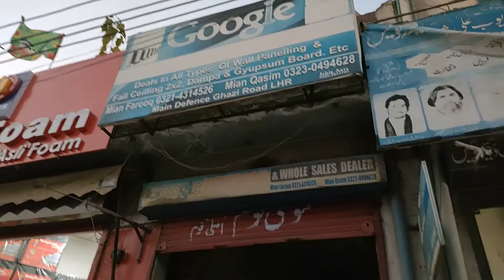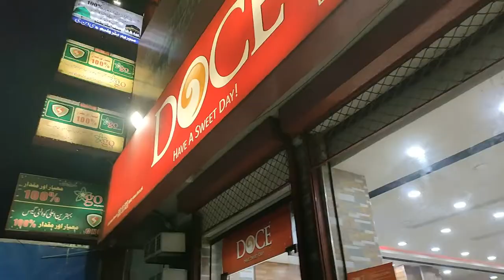Ghar Main Kuch Lagwana Wala Hain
Hi,guys
Kaisa hain sab?Sab batana kon da design apko acha laga